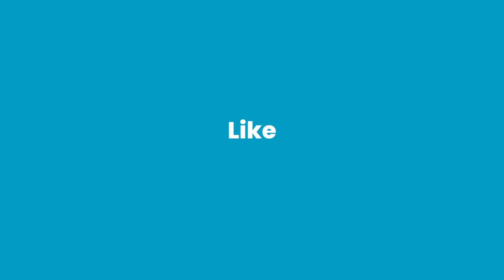2020-2024 GMC Sierra HD Yakima Complete Roof Rack System on Retrax XR | The Rack Shop - Austin, TX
A quick video of the Yakima SkyLine JetStream Crossbar Complete Roof Rack on a 2022 GMC Sierra HD w/a Retrax XR Bed Cover.  This system will also fit most Full-Size trucks with the Retrax XR.

for more details, pricing, and easy ordering.